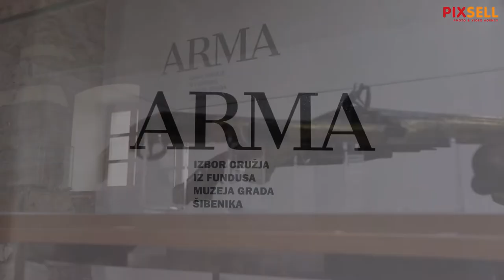U Muzeju grada Šibenika otvorena izložba oružja pod nazivom "Arma"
Arma na latinskom znači oružje, a to je i naziv izložbe koja je otvorena u Muzeju grada Šibenika. Izloženo je 60-ak eksponata koji datiraju od 6. stoljeća prije Krista do 20 stoljeća. Zanimljivi su primjerci iz perioda borbi sa Osmanlijama, a među izlozenim eksponatima su antička oružja, dvorski mačevi, skjavone, florete, sablje, jatagane, bajunete, puške, pisšolji - kubure, revolveri i poluautomatski pištolji.